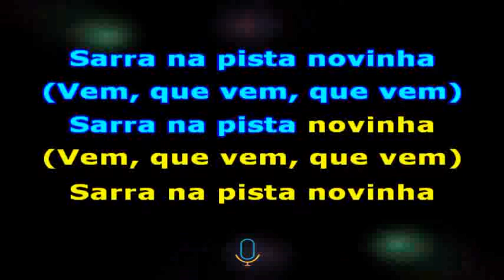Parangolé Sarra na pista novinha